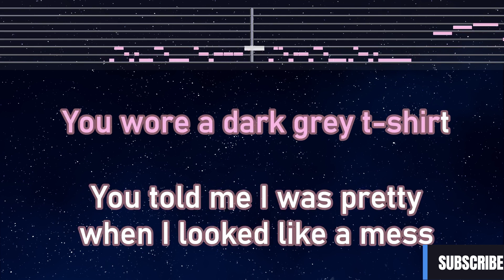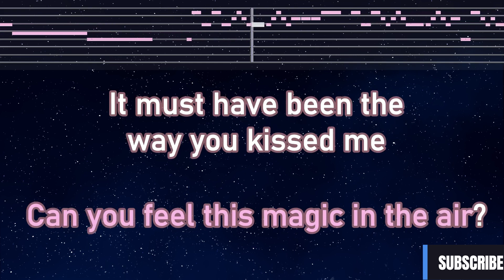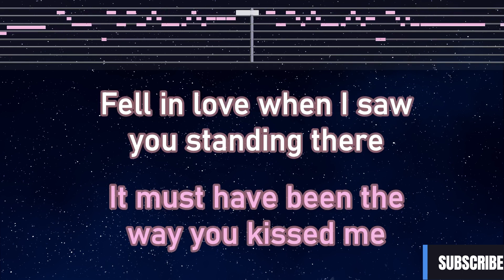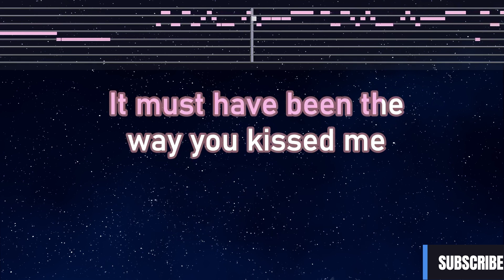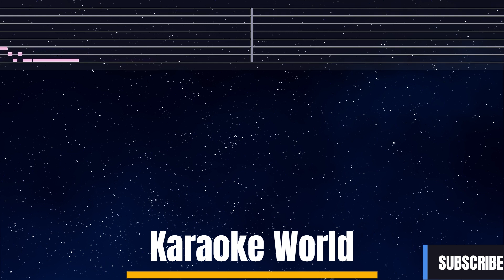Taylor Swift - Today Was A Fairytale (Karaoke Version) [Taylor's Version]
🎶 Taylor Swift - Today Was A Fairytale (Lyrics)

🎤 Lyrics:
You said, “I know”
When I said, “I need some time, need some space
To think about all of this”
And you watched me go
And I knew my words were hard to hear
And harder to ever take back
And I said,
“When can I come back?”

That’s when
When I wake up in the morning
That’s when
When it’s sunny or storming
Laughing, when I’m crying
And that’s when
I’ll be waiting at the front gate
That’s when
When I see your face
I’ll let you in
And baby that’s when

I said, “I know”
When you said, “I did you wrong
Made mistakes, and put you through all of this”
Then through the phone
Came all your tears
And I said, “Leave those all in our past”
And you said, “When can I come back?”

Repeat chorus

And you said, “Honestly,
When you were gone
Did you ever think of me?”
And I said
That’s when
When I woke up in the morning
That’s when
It was sunny or storming
Laughing
When I was crying
And that’s when you were waiting at the front gate
That’s when, when I saw your face
You let me in, and baby that’s when

When I’m laughing
When I’m crying

That’s when I miss you
That’s when I want you
That’s when I love you
That’s when